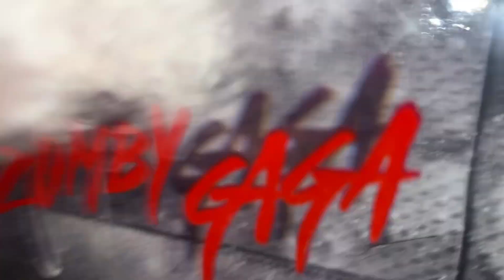J'ai une deuxième Zomby Gaga j'suis mort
Coucou bande d'humain! ‎😛✌️

(Filmée le 5 octobre 2024)
Songs que j'ai utilisées + Autres crédits :
♫(Intro): Everybody Dies - Billie Eilish
♩♪ Either Way - IVE
♩♪ Gaga for Ghouls - Monster High
♩♪ Scars - Allison Iraheta
♩♪ So Much Confusion - Monster High
♩♪ Friday I'll Be Over You - Allison Iraheta